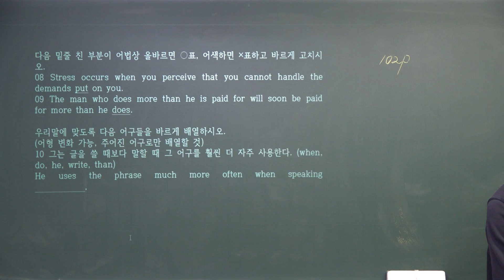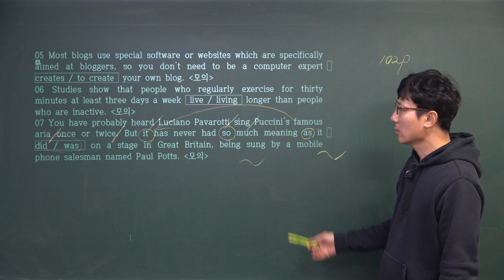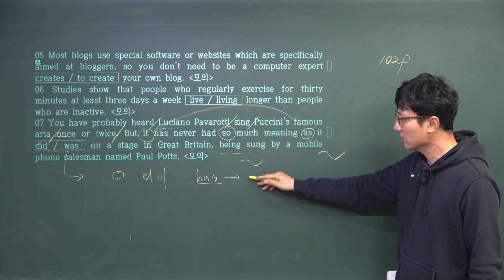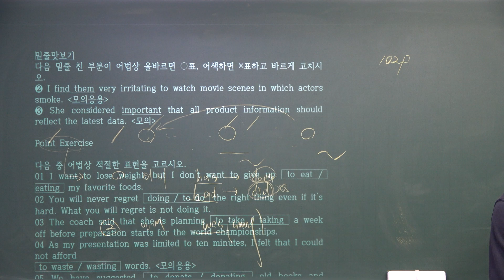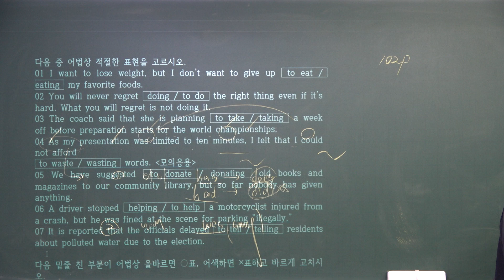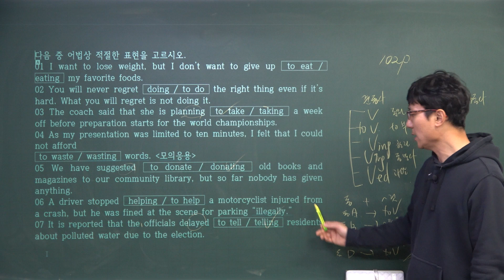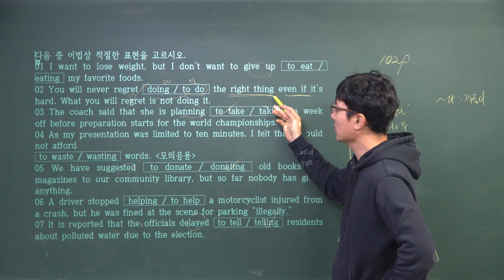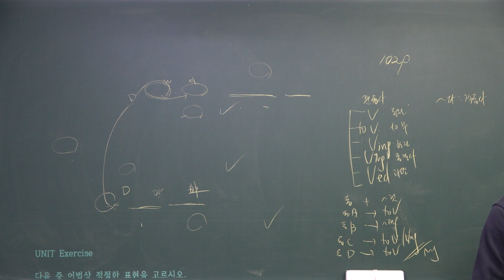어법끝 START 008_준동사 정동사의 구별_20230117